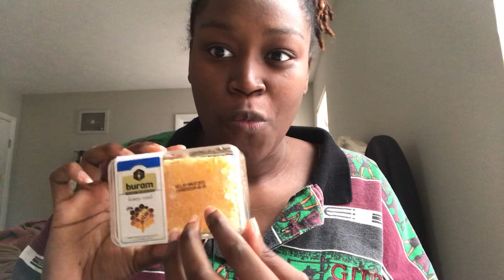ASMR MOUTH SOUNDS (TRYING RAW HONEYCOMB)🍯✨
This was SOOOO yummy!! Way tastier than store bought honey. 🖤✨

Greetingz petals! Welcome to my ASMR channel! I started watching ASMR when I was a preteen struggling with insecurity issues, depression, low self-esteem, feeling lost in my purpose, having conflicting values, etc. It wasn’t all bad. I had friends, family, sports, music, but something still felt like it was missing. I discovered MISSASMR  & from then on I was supportive of the movement. I even did a presentation on it in college which people found fascinating. I watched for yearrrrrsssss before I finally mustered up the courage to make my own videos. I’ve grown so much with it by my side so I truly want to give back because I know what it feels like to truly find comfort from these videos. In addition to ASMR I am a kundalini reiki practitioner. I love helping others on their healing journey! It’s going to be alright. Know that you are loved & that this is a safe space!

Autonomous sensory meridian response (ASMR) is a calming, pleasurable feeling often accompanied by a tingling sensation. This tingle is said to originate in a person’s head and spread to the spine (and sometimes the limbs) in response to stimulation. The stimuli that trigger ASMR vary from person to person.

🐍🙌🏾🔥 What is KUNDALINI REIKI?

This is possibly the simplest form of healing and self-development system that exists! By opening &  strengthening the energy channels of the body, it is possible to channel healing Reiki energy to yourself and others from the Cosmos, just by setting an intention & using what is known as the life force/kundalini energy. Kundalini is also defined as
the latent female energy that is coiled at the base of the spine. When Kundalini is freed through meditation, asanas or other practices, it travels up the spinal cord to the brain & releases massive amounts of energy which results in profound spiritual experiences.

I’ve teamed up with Muzmm Backpacks which offers an amazing 3-in-1 travel backpack, shoulder pack & duffel bag.
Choose from various designs & color combinations for your perfect fit.

Be sure to go to their official website for more information. 😏⚡️ It’s time to get your travel on! Bon voyage! 🥰🖤🌺